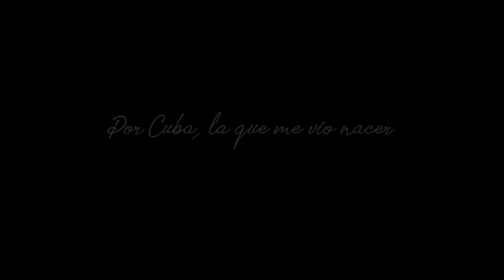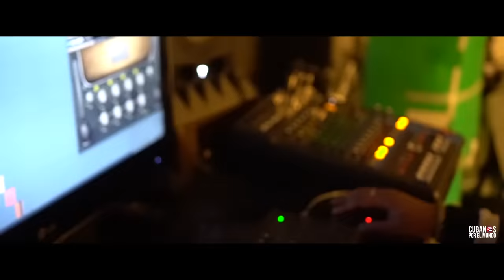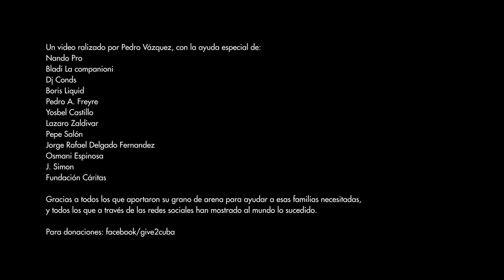🇨🇺Por Cuba, la que me vio nacer 🙏(Video Oficial)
Puedes hacer tus donaciones aquí ➡️ ➡️ ➡️ cub.am/Give2Cuba

Artistas cubanos en Miami se unen para cantarle a Cuba con la misión de recaudar fondos para ayudar a los damnificados del tornado que azotó La Habana, Cuba el pasado 27 de enero del 2019.

Los 13 artistas son:
El Chacal
El Uniko
El Chulo
El Micha
Srta. Dayana
Rey Chavez
Baby Lores
Yakarta
Divan
JP
Yulien Oviedo
Chocolate MC
Lenier